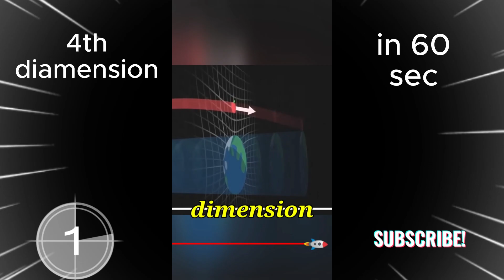what is 4th time dimension || simple explain by hindi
Welcome to [relative science ]  your go-to destination for all things science! We are dedicated to bringing you captivating and mind-expanding content that explores the wonders of the natural world and delves into the mysteries of the universe.

Hii There

I Providing The Best science related content

Keep Supporting

if the 4th dimension is time what is the 5th dimension
what is the 4th dimension time
if the 4th dimension is time what is the 7th dimension

5th dimension aquarius
5th dimension explained
5th dimension greatest hits
5th dimension explained in hindi
5th dimension explained simply
5th dimension explained krs one

dimension explained in hindi
what is 4d dimension in hindi
4th dimension explained hindi
4th dimension explained in hindi
5th dimension explained in hindi
the ghost dimension explained in hindi
5th dimension explained in hindi
the 5th dimension explained
the fifth dimension explained
time dimension theory in bangla
time dimension theory in hindi
what is time dimension
time dimension theory
why does time exist

what is time dimension in hindi
what is the dimension of time in power
what is time theory
what is 3rd dimension

What actual shape of earth
What is the  actual shape of earth II
 What is the  actual shape of star
What is the  actual shape of universe
flat earth
donut earth solar smash
donut earth mode
donut earth mode
donut earth community
donut earth
What is actual shape of  the moon
what  is the true shape of the earth
what  is the true shape of the earth  called
true shape of the earth
real shape of the moon
real shape of the earth
actual shape of the earth nasa
real earth shape from space
earth shape from space
earth shaped like a doughnut
what if earth shaped like a donut
what is the true shape of the earth class 6 answer
flat earther proves earth is round
flat earth documentary
flat earthers get owned compilation
round earth explanation
round earth map
round earth camera
star shaped gem genshin
star shaped bag crochet
hat is star shape
what is star shape
the star shape song
star shape song preschool
universe shaped like a donut
universe shape theories
universe shaped like dna
how did universe exist
the universe shape
how did universe form
black hole
education
science
relative science
storyhead
dhruv rathee
yt shorts
fact
facts
what if
black hole
theory explain
science
stars
galaxy
supermassive black hole
black holes
how black holes work
how black holes are made
how black holes are formed

viral video
,viral,viral videos
2022 viral video,
viral,short video viral kaise kare
going viral tv funny videos
funny tiktok videos 2023
top viral videos
viral videos
viral video
viral
most viral video in free fire
25 most viral videos of 2020
25 most viral videos of the year
most viral video in free fire youtube
video viral,viral videos now
latest viral video 2023
most viral 2020
pubg pro player video
free fire pro player video